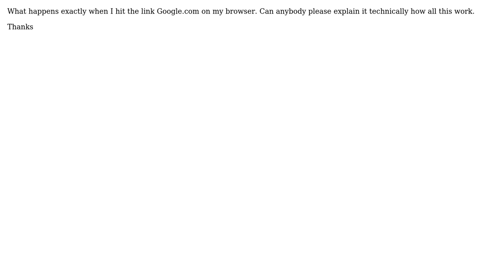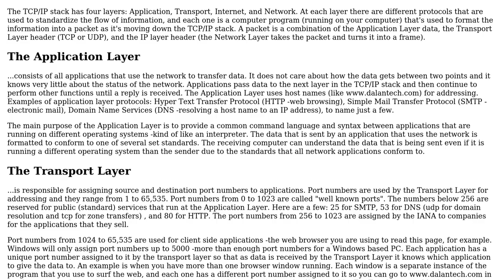What happens when I click google.com on my browser?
With thanks & praise to God, and with thanks to the many people who have made this project possible! | Content (except music & images) licensed under CC BY-SA | Music | Images & others | With thanks to user Zaheer Ahmed user Srivathsava K and the Stack Exchange Network Trademarks are property of their respective owners. You are responsible for your own actions.